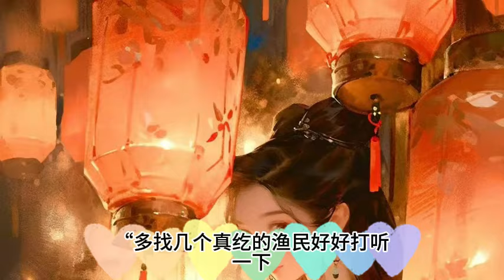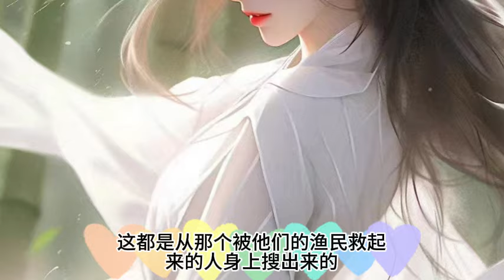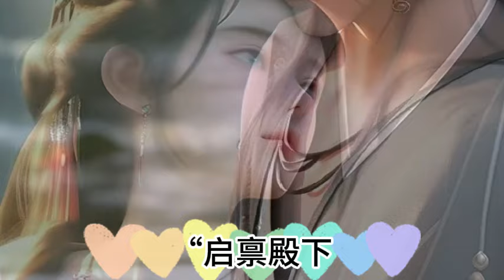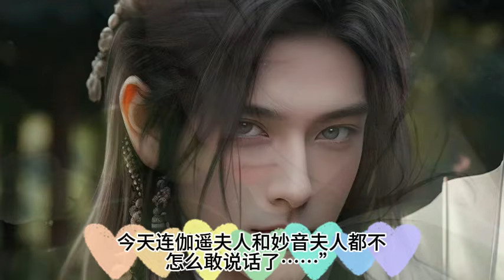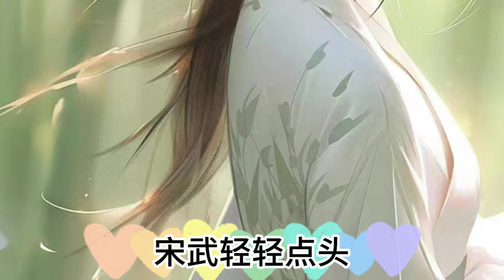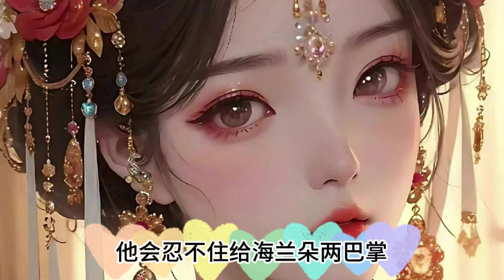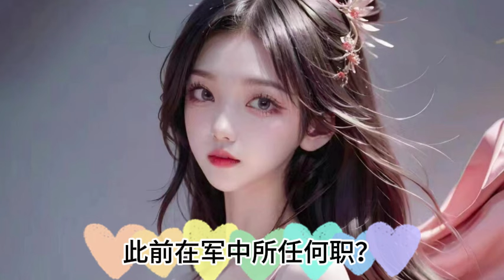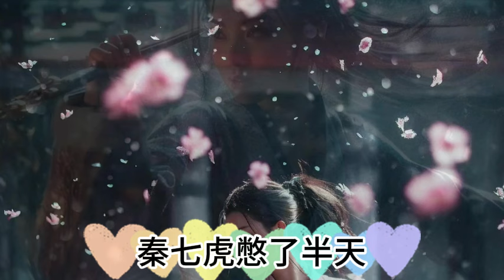最新《無敵六皇子》1228~1237集\雲铮穿越成大乾王朝六皇子，不奪嫡，不宮鬥，只想安心搞軍權當老六！軍權在手，天下我有！ 文帝：老六，妳那幾哥哥越來不像話了，借父皇十萬兵馬#爽文